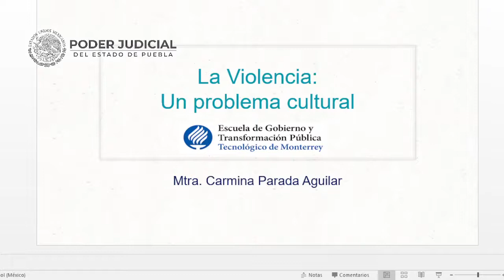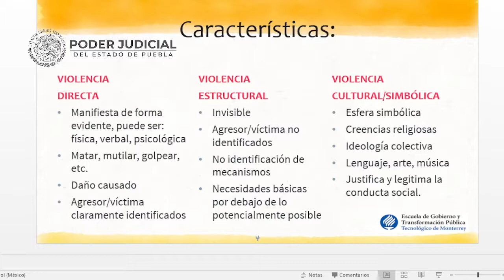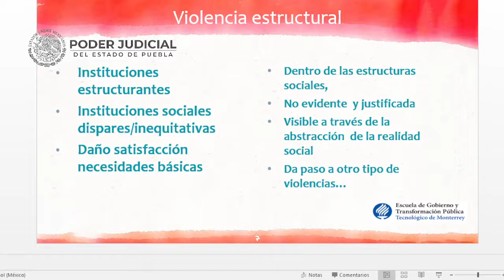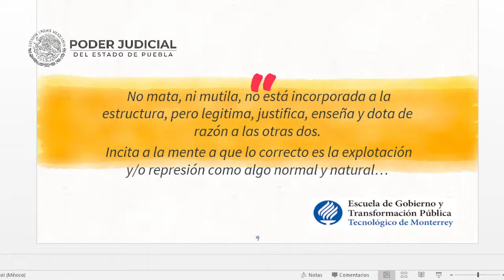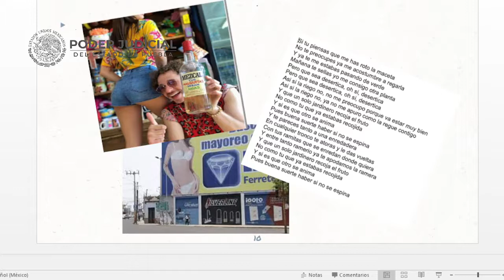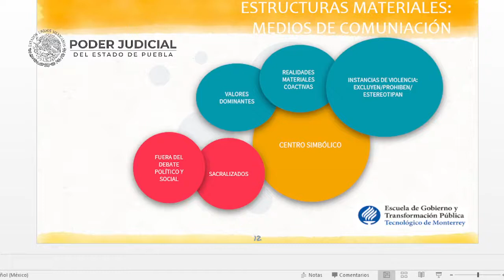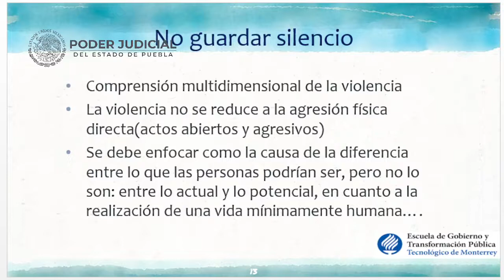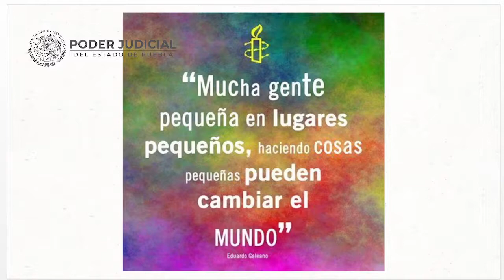Ponencia: La violencia, un problema cultural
En la conmemoración del Día Internacional de la eliminación de la violencia contra la mujer